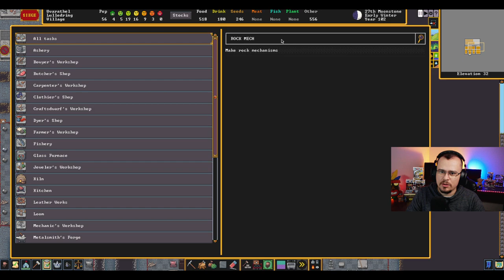A grande biblioteca - Dwarf Fortress #19 - Gameplay PT BR